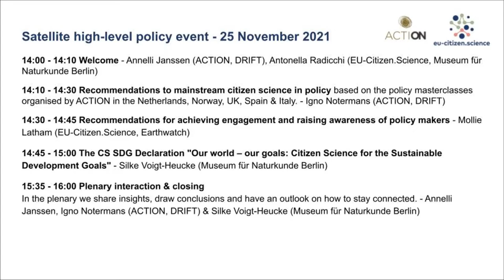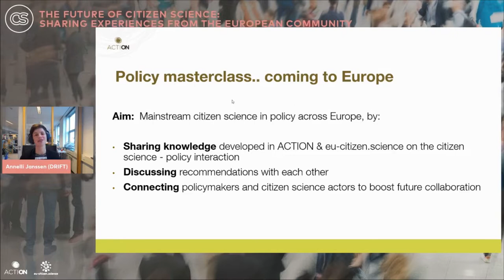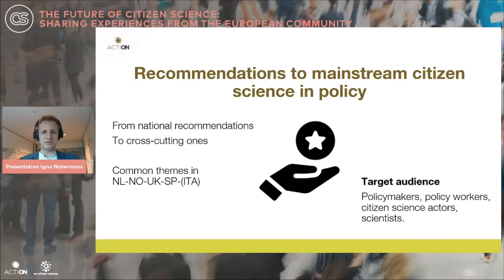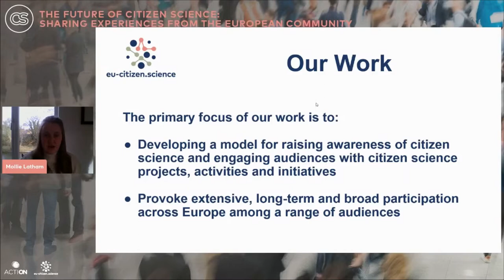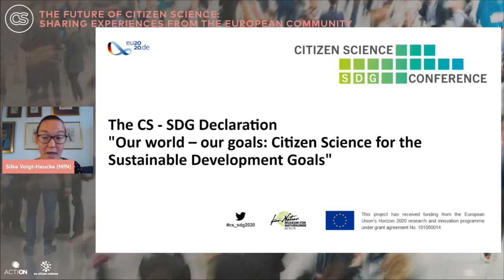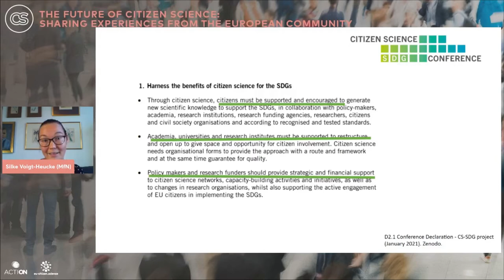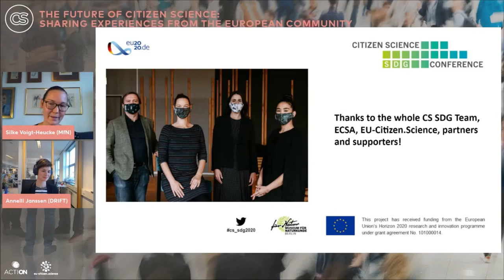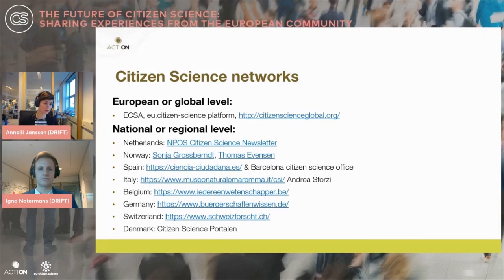Satellite high-level policy event - 25.11.2021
Our overarching policy masterclass invites anyone who is interested in the interaction between citizen science and policy to join our interactive discussion on mainstreaming citizen science in policy. In the first part, we share insights of ACTION’s five local masterclasses on what can be done to align citizen science and policy and co-shape policy recommendations as well as insights from the EU-Citizen.Science project.

(0:14) Welcome by Annelli Janssen (ACTION, DRIFT) and Antonella Radicchi (EU-Citizen.Science, Museum für Naturkunde Berlin)
(12:55) Recommendations to mainstream citizen science in policy based on the policy masterclasses organised by ACTION in the Netherlands, Norway, UK, Spain & Italy, by Igno Notermans (ACTION, DRIFT)
(33:27) Recommendations for achieving engagement and raising awareness of policy makers by Mollie Latham (EU-Citizen.Science, Earthwatch)
(47:07) The CS SDG Declaration "Our world – our goals: Citizen Science for the Sustainable Development Goals" by Silke Voigt-Heucke (Museum für Naturkunde Berlin)
(1:07:13) Plenary interaction and closing by Annelli Janssen, Igno Notermans (ACTION, DRIFT) and Silke Voigt-Heucke (Museum für Naturkunde Berlin)

The satellite high-level policy event was part of the conference “The future of citizen science: sharing experiences from the European community”  jointly organized by the EU-Citizen.Science and ACTION projects and moderated by Stickydot.

Video edited by Alicia Moreno Muñoz, student assistant at ECSA.

The information, documentation and figures in this recording do not necessarily reflect the views of the European Commission but only those of the authors. The European Commission is not liable for any use that may be made of the information contained herein.

EU-Citizen.Science and ACTION have received funding from the European Union’s Horizon 2020 Research and Innovation Programme under Grant Agreement no. 824580 and no. 824603 respectively.